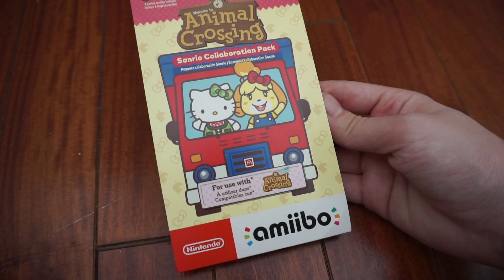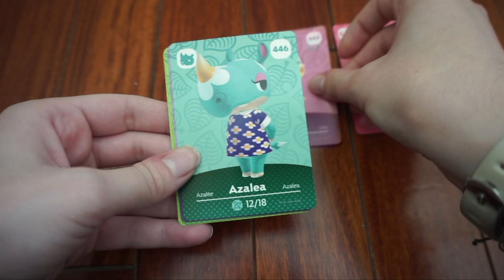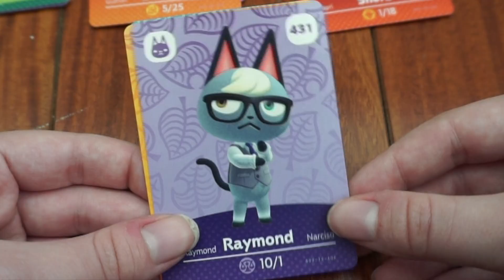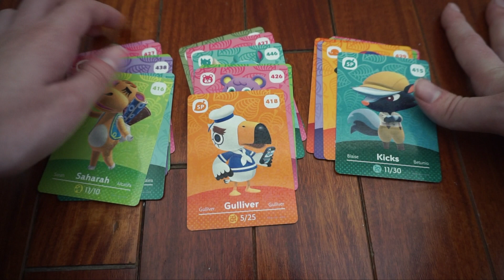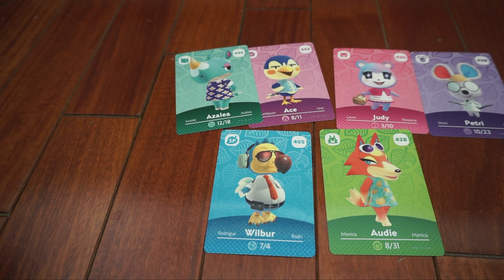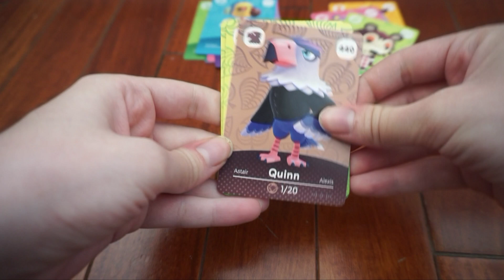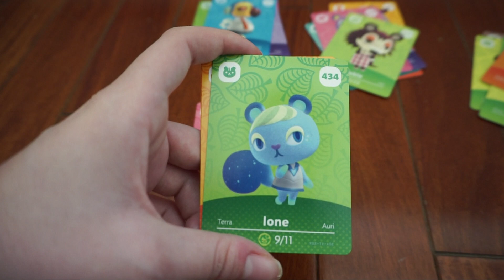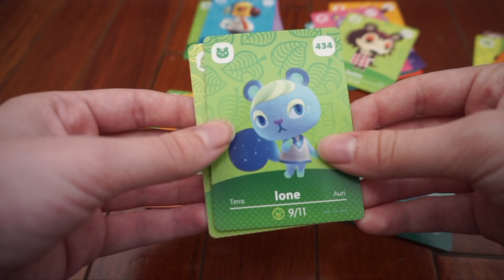OPENING ANIMAL CROSSING SERIES 5 AMIIBO CARDS (AND I GOT THE SANRIO ONES FINALLY)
MY LAST 2 VIDEOS:
nonspons